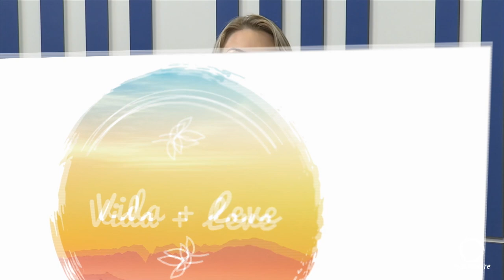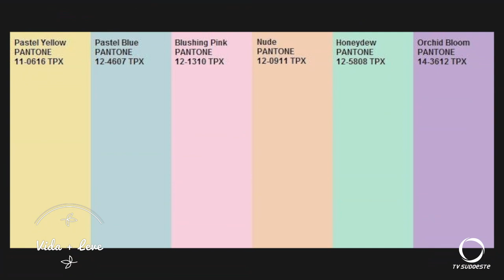Vida + Leve com Ana Eliza - Designer de Moda